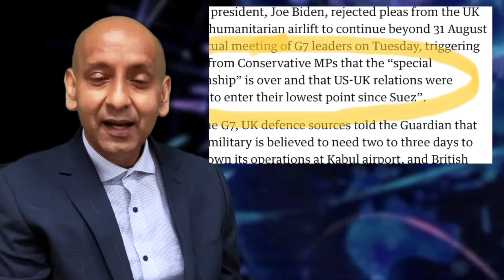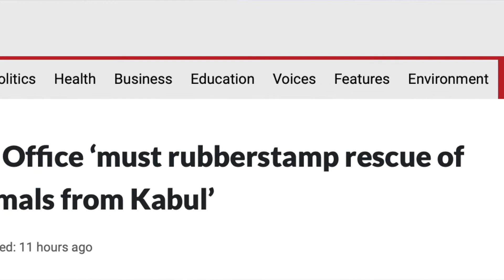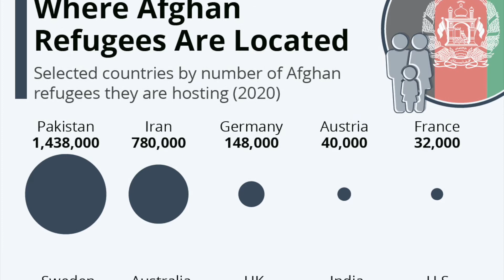4 things they're not telling you about Afghanistan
TRANSCRIPT:
1) The media today discusses the thorny question of whether the “special relationship” between Britain and America has been damaged. [image]
   WHO CARES?!?!
   I really don’t think the world cares if Britain is Washington’s favorite lapdog or not.
   I don’t even think the British people care! [image]
2) “The US President Joe Biden rejected pleas from the UK for the humanitarian airlift to continue beyond the 31st of August.”
  That’s in the UK Guardian this morning. [image]
 It wasn’t BIDEN who said there would be no extension after the 31st of August.
   It was the Taliban! [image]
  THEY are telling the world’s richest countries what they can and cannot do. Let’s get it right.
  And what “humanitarian airlift”? The US is occupying the airport of the people of Afghanistan and using it to evacuate foreign nationals and friends of foreign nationals. [image]
They have lists of them. Your ordinary resident of Afghanistan is not on those lists.
  The Taliban spokesman said that the people of the country would be immeasurably harmed if the rich countries take out all the engineers and people like that – the folk who can keep the water and electricity flowing. [image] That makes sense to me. It’s the rich nations who are standing to create a humanitarian crisis. [image]
3) Meanwhile, a former Royal Marine named Paul Farthing [image] arranged a privately funded plane to evacuate 200 cats and dogs from Afghanistan, but is furious after being denied a time slot to use the airport runway. [image] A British evacuation organizer said: “I have to prioritize people at the moment, over pets.”
  The implied order is foreign nationals, friends of foreign nationals, and then pets. The ordinary people of the country are not on any list.
4) There’s also endless discussion about which European countries will end up with how many refugees. [image] This is ridiculous. As we know from the past, refugees from Afghanistan head for Pakistan and Iran. [image]
On that topic, the British have kindly offered refugee status to 5,000 people from Afghanistan. The same government has offered 5.4 million places to Hong Kong people to escape from nightmare scenes…. like this! [video of families cavorting happily on HK waterfront park]
The world has officially gone mad.
Goodbye.